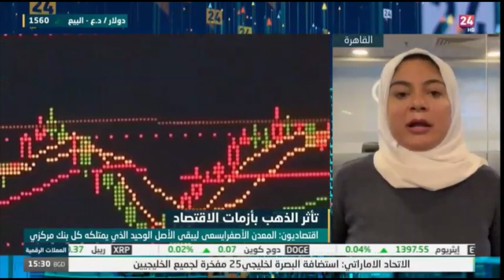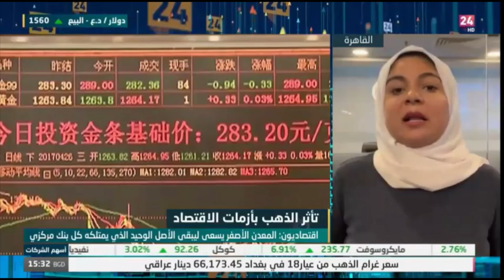هل من الممكن أن تتغير توجهات البنوك المركزية في 2023؟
إلى أين تتجه الأسواق العالميّة في عام 2023 بعد التقلبات القوية التي عانت منها العام الماضي؟
أغلب التوقعات الآن أصبحت تصب لصالح أن يبدأ الفيدرالي الأمريكي في تخفيف وتيرة التشديد النقدي،
كيف سيؤثر هذا على تحركات الدولار الأمريكي؟
شهد الذهب ارتفاعات ملحوظة في الفترة الأخيرة، هل من الممكن أن يواصل ارتفاعه، وما العوامل التي ستؤثر عليه الفترة المقبلة؟